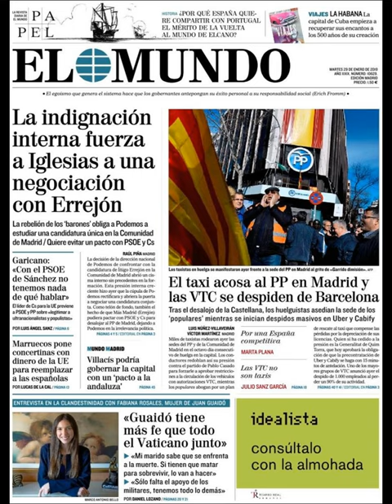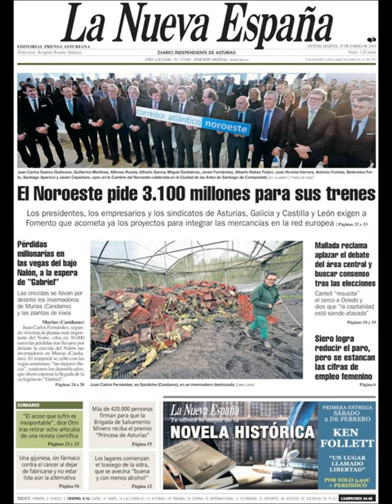Noticias Martes 29 Enero 2019 Principales Portadas Titulares Diarios Periódicos España Spain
Principales Titulares de Noticias en Portadas Diarios Periódicos Españoles del Martes 29 de Enero de 2019 ¿Que le Parecio este día?